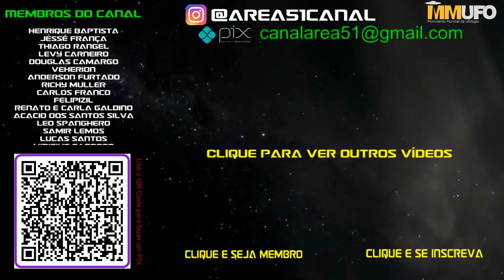OVNI's no Conflito na Ucrânia e na Rússia (2022)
Uma seleção de imagens de OVNI's que supostamente foram capturados na zona de conflito da Ucrânia e na Rússia.